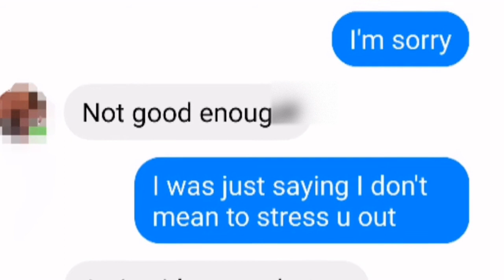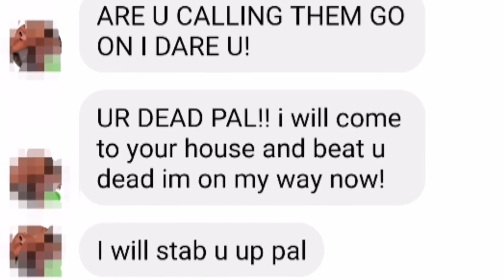My best friend threatened to kill me